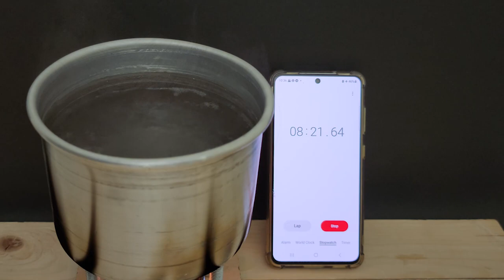How To Make Alcohol Stove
Hey! Today I show you How to make an Alcohol stove !

We need:
- 1 spray paint can
- some tools.

0.5 liters of water in the pot boils after 8 minutes. 25 ml of alcohol is enough for 15 minutes of burning